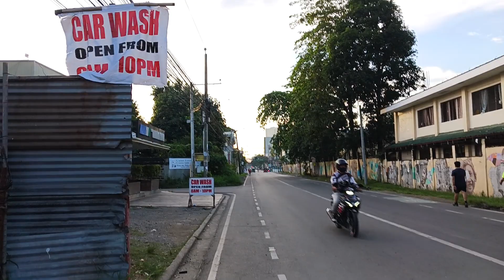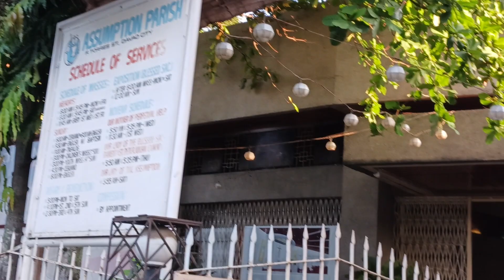MORNING WALK IN DAVAO CITY- BARANGAY DONA VICENTA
Title self expanatory. With commentary